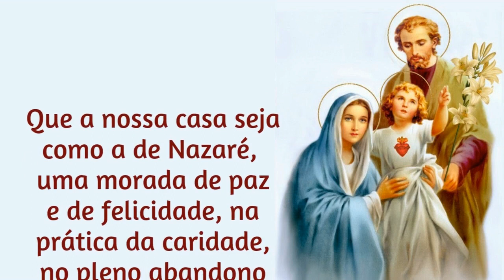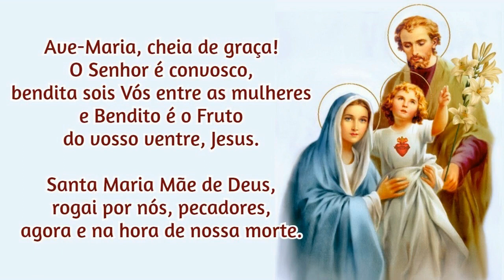29/06/2023 Ato de Consagração da FAMÍLIA a NOSSA SENHORA Que a nossa CASA seja como a de Nazaré